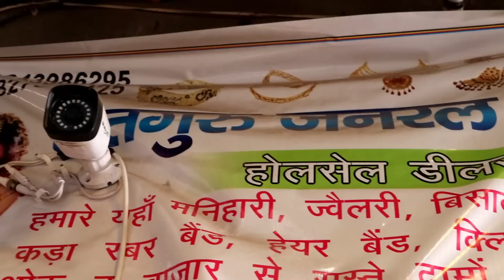0.5 पैसे से आइटम कंघे,बैंगल्स,ज्वेलरी Artificial Jewellery Wholesale Market In Sadar Bazar Delhi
hi
Shop Name-Satguru General Store
Add:-Shop No=1 Mata sherawali Market  Sadar Bazar Delhi-6

Cosmetics,Jewellery,Hairclips,Bangles,Comb
Faicial Kits,Nail Paint,Hai Spa Cream Or jewellery

Keep Supporting.

Keep Supporting.

Cosmetic Market
Jewellery Market